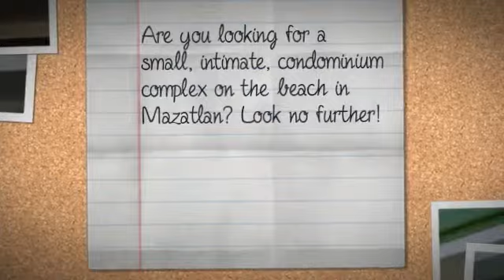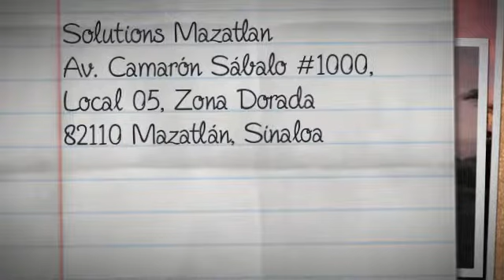Solutions Mazatlan - Las Mananitas #4 - Mazatlan, Mexico